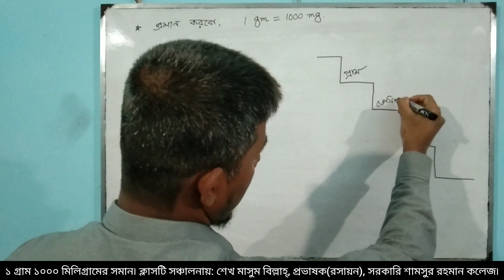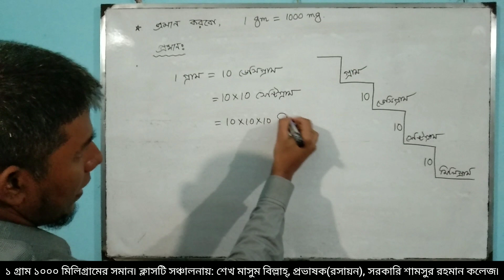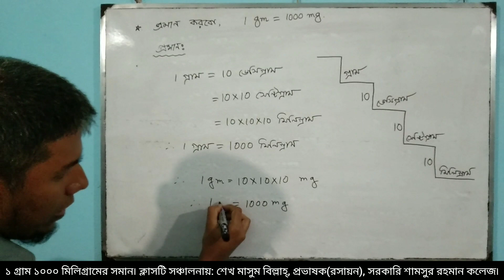গ্রাম ও মিলিগ্রাম। Relation between gm & mg. online class in bangla.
গ্রাম ও মিলিগ্রাম,
Relation between gm & mg,
online class in bangla,
relation between mg & g,
relation between g and mg in physics class 11,
relation between g and mg class 10,
relation between g  g,
derivation of relation between g and g,
online class bangladesh,
bangladeshi online class,
1g = 1000 mg,
relation gm and mg